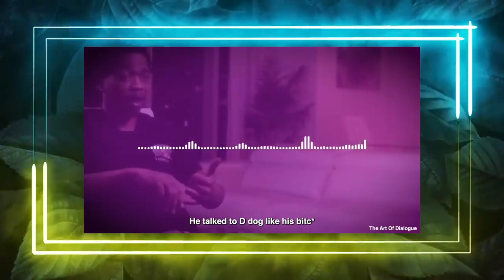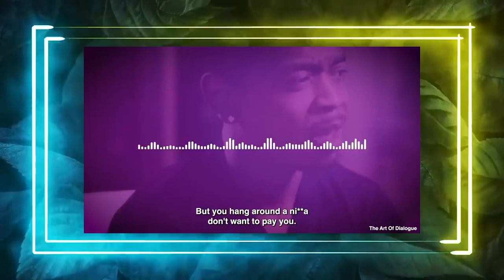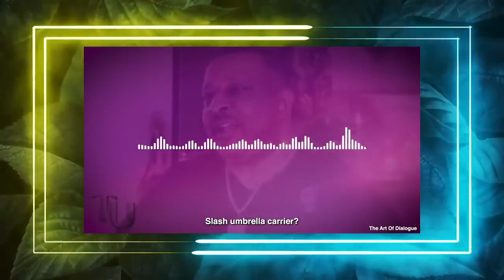FEDS Reveals Why Diddy's BF Fonzworth Bentley RAN Away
feds reveals why diddy's bf fonzworth bentley ran away,diddy’s assistant fonzworth bentley.,fonzworth bentley drama,fonzworth bently,spanky hayes witnesses diddy's actions,diddy's arrest,disturbing footage of diddy's actions towards yung miami revealed by spanky hayes,jason lee's life in danger after exposing celebs he saw at diddy's parties,diddy controversy,hollywood secrets revealed,50 cent exposes diddy,diddy freak-off parties,diddy relationship rumors